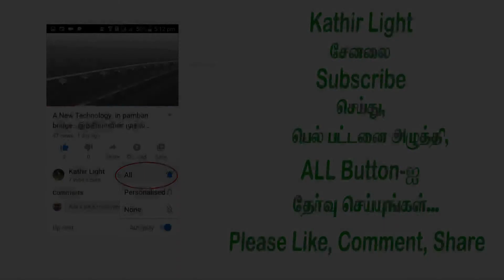சாப்பிடும்போது தண்ணீர் குடிக்கலாமா...?